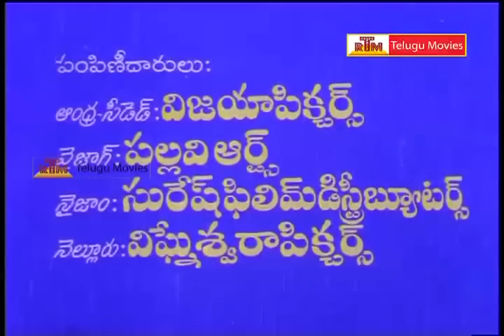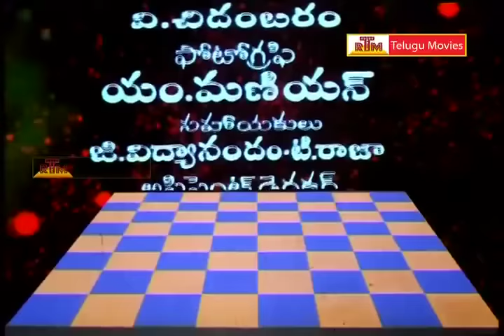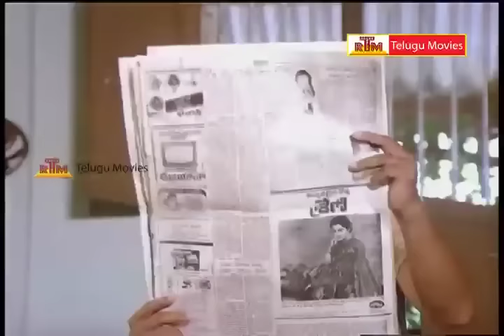Samsaram Oka Chadarangam - Telugu Full Length Movie - Sarath Babu,Suhasini,Rajendra Prasad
Watch Telugu Full Movie Samsaram Oka Chadarangam
Actors : Sarath Babu, Suhasini, Shavukaru Janaki, Gollapudi, Rajendra Prasad, Kalpana, Aruna, among others
Director : SP Mutturaman, Music Director : Chakravarthy
Producers : M. Saravanan, M.Balasubramanian